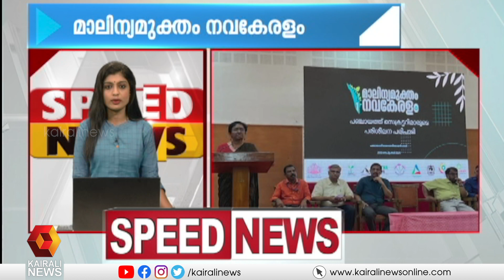വാർത്തകൾ അതിവേഗത്തിൽ | SPEED NEWS